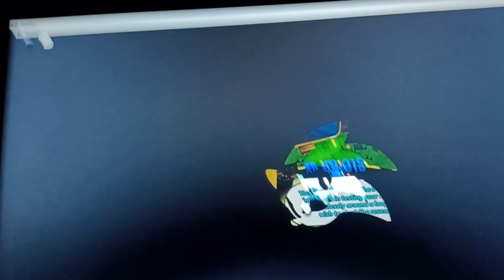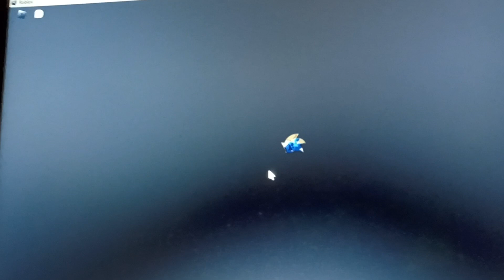ROBLOX [Gold Sonic!] Sonic Speed Simulator - Part 2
ROBLOX [Gold Sonic!] Sonic Speed Simulator - Part 3.